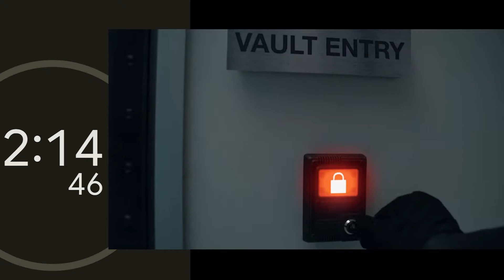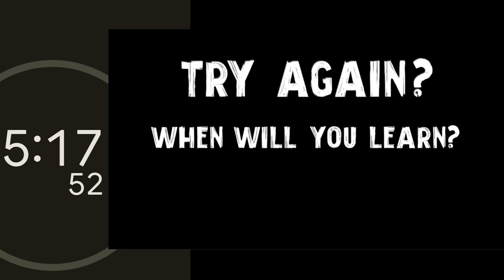A Heist With Markiplier Speedrun Any%